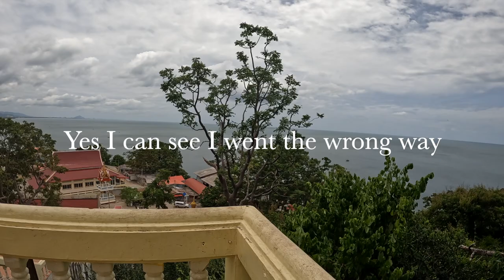Monkey Temple Hua Hin - Beware of the Monkeys - Retire to Thailand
Wat Khao Lad temple
Monkey Mountain
Mountain with great views of Hua Hin known for its many monkeys
On top of Khao Takiab hill, also known as monkey mountain or Chopstick hill is Wat Khao Lad temple, which is also known as the monkey temple, because of the many monkeys that live there.
Walking your way up the stairs will give you some very rewarding views of Hua Hin, North of Khao Takiab. On a clear day, you can see as far as Cha-Am beach.

I don’t ever expect you to pay for watching my content but a subscriber asked if they can support me as a way of saying thank you for my content.

There is a really good site that allows subscribers to treat me to Coffee if they so wish so here is the link below if really would like to buy me a Coffee.
Thanks for all your support I really do appreciate you watching my channel